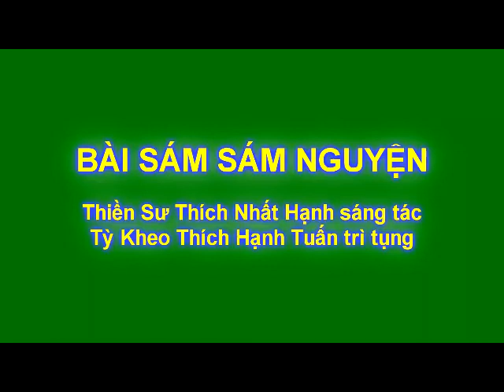Thích Hạnh Tuấn trì tụng Bài Sám Sám Nguyện Mới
Thiền Sư Thích Nhất Hạnh sáng tác